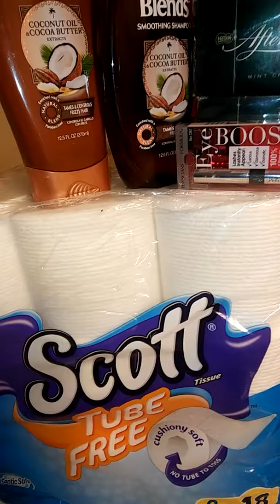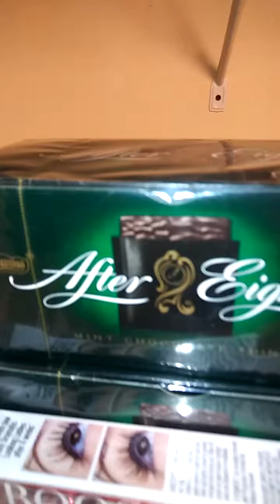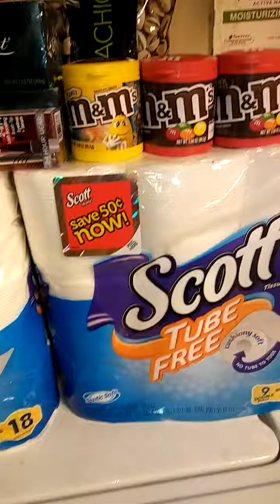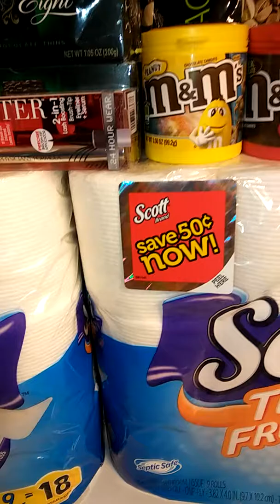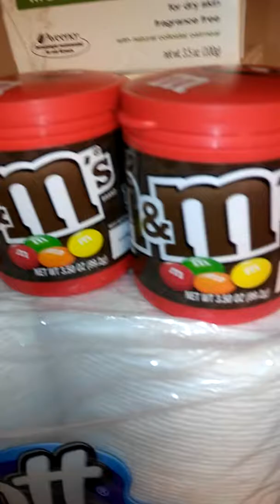CVS / WALGREEN'S RUN